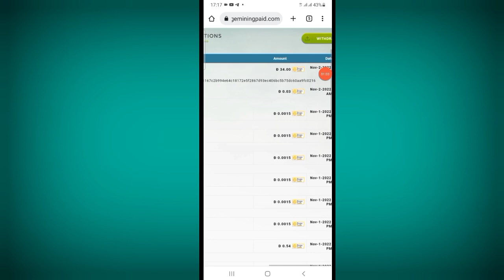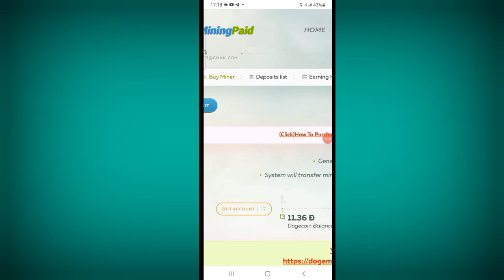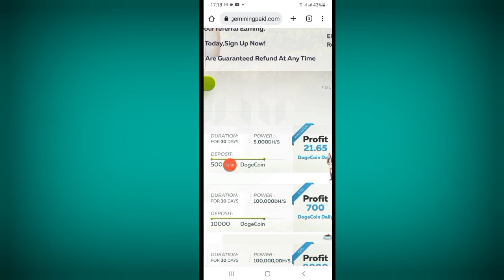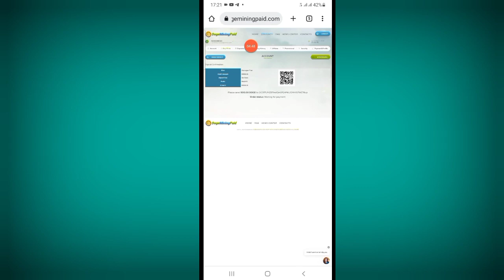New dogecoin mining site without investment 34 Dogecoin live withdrawal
dogecoin mining

New dogecoin mining

Best dogecoin mining site

real mining site